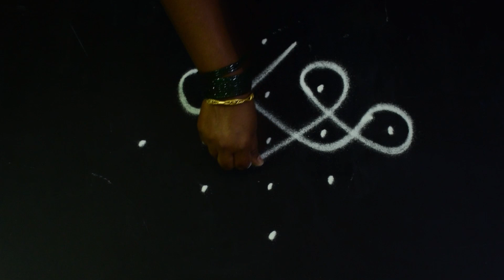Dual lock arisi maavu kolam